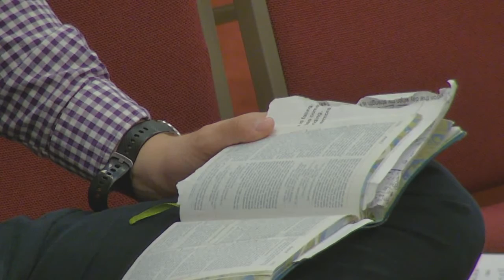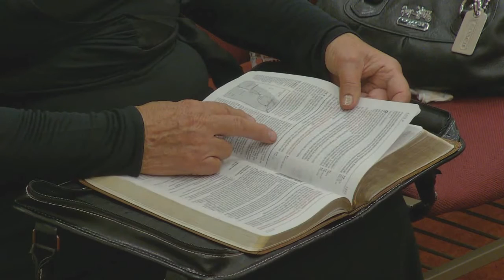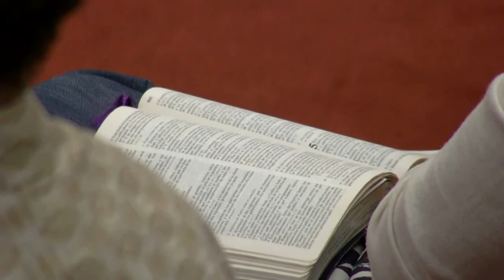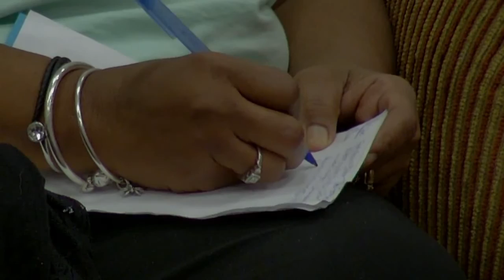WHAT HAPPENED TO US? - Message by Eduardo De Leon for August 7, 2022